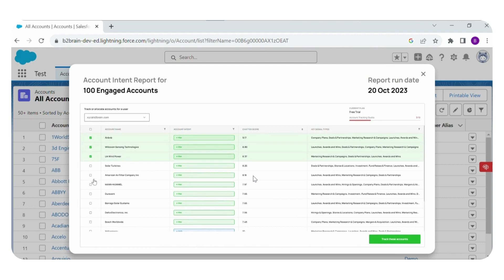B2Brain - Identify High Intent Accounts from your Salesforce CRM with the Account Intent Report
Steps to get your exclusive Account Intent Report for 100 Target Accounts:
2. Install B2Brain for Chrome
3. Authenticate and Sign in using your Salesforce login
4. Check your CRM Analysis by B2Brain
5. Select the Account Segment that's of most interest
6. Run the Account Intent Report